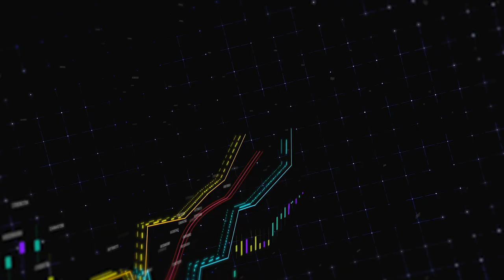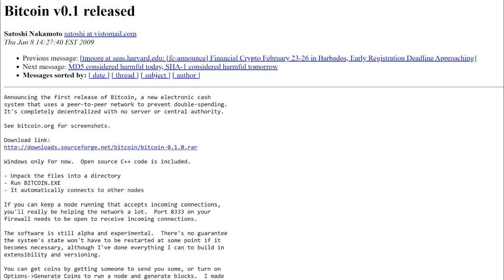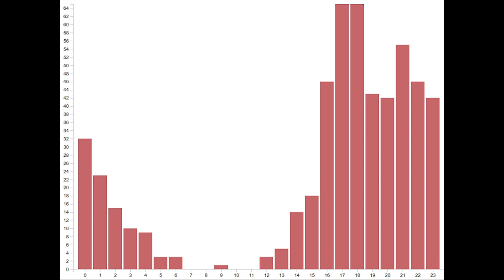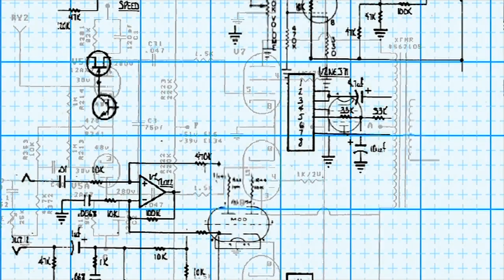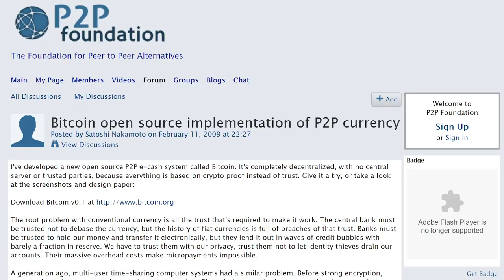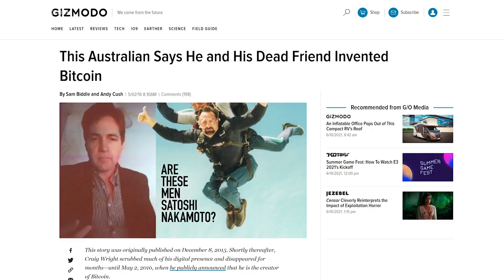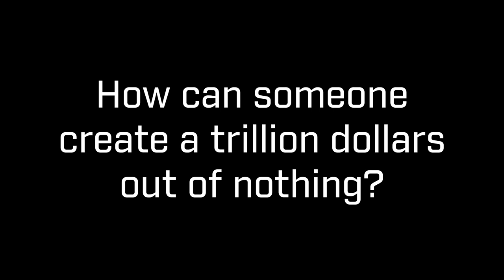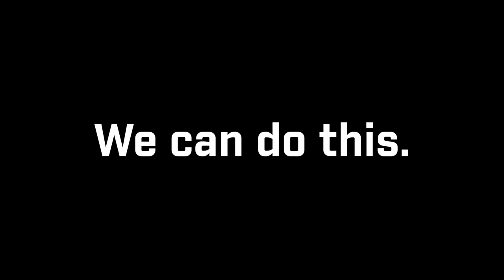Who Invented BITCOIN? Was it this guy?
I mean, this is just nuts! How can someone create a trillion dollars out of nothing, and then just vanish?!

Elon Musk is out there launching reusable rockets, we have rovers on Mars that send back HD-quality video and fly remote drones, Jeff Bezos is shooting himself into outer space, and we’re using CRISPR to edit our own DNA. How is it possible that with all that technology, and so many people trying to find out who he is, that we still don’t know who Satoshi Nakamoto is?